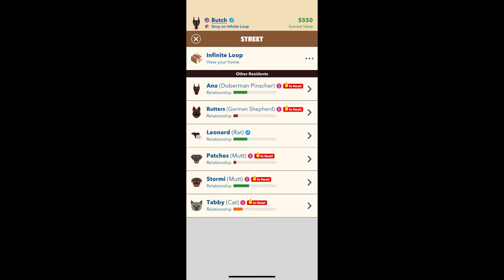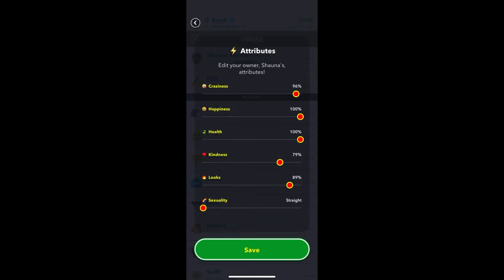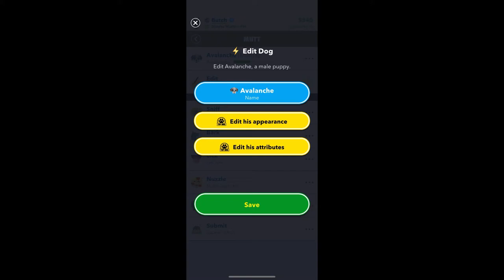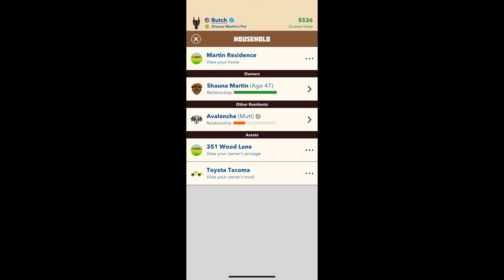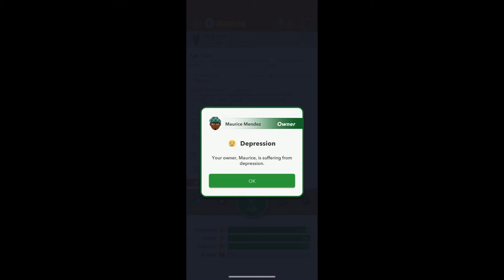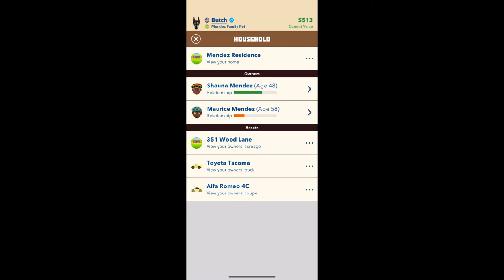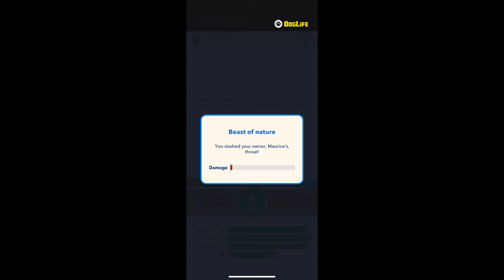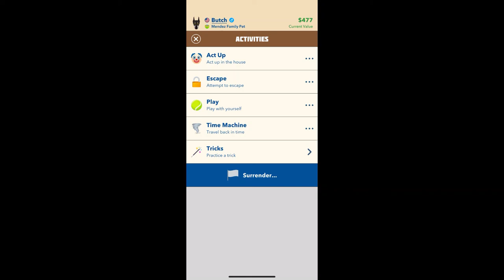Doglife - I got topdog and...